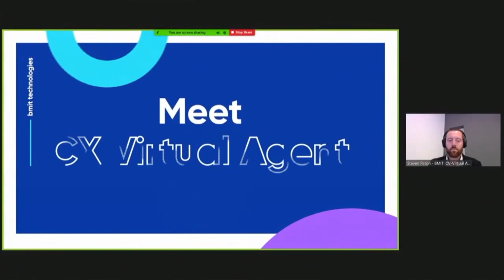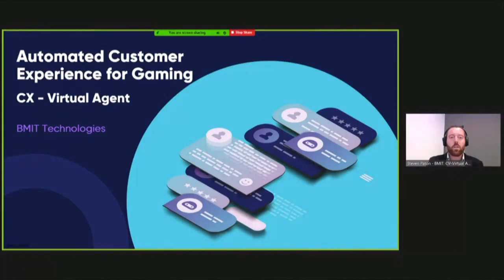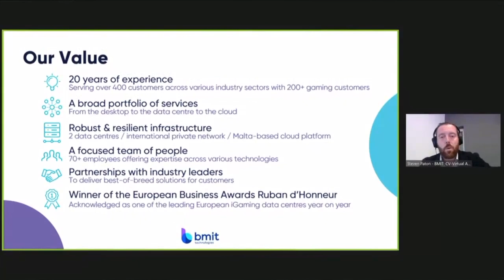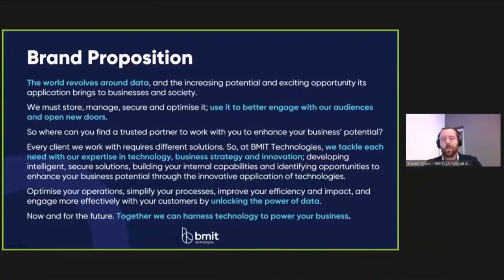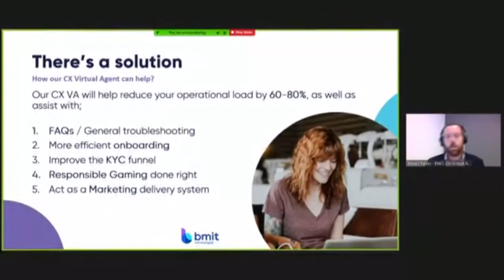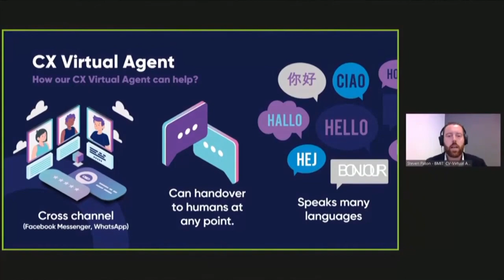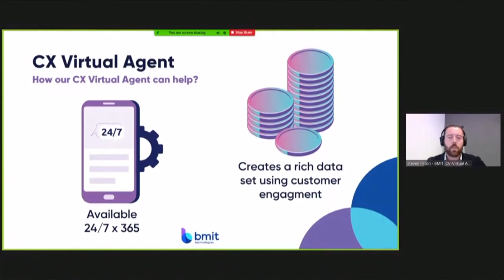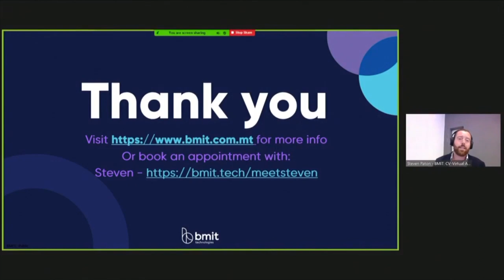KPIs are based around player acquisition - Steven Paton shows how BMIT Technologies can assist!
iGaming NEXT insights - Steven Paton, BMIT Technologies, Business Solutions Advisor, says that the more players one can bring in at a reduced cost the better. Steve explains how BMIT Technologies can ultimately help with this.

Join iGaming NEXT digital POWER Hour on the 4th December at 3PM CET

Don't miss it! Click the below link to be reminded!